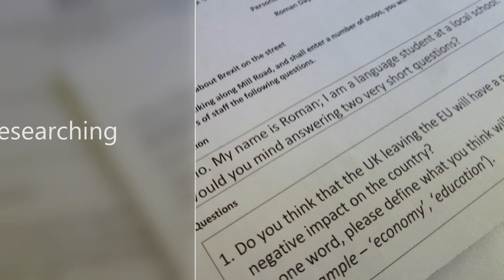My Language School - How you will Learn Business English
Learn Business English in York with My Language School.